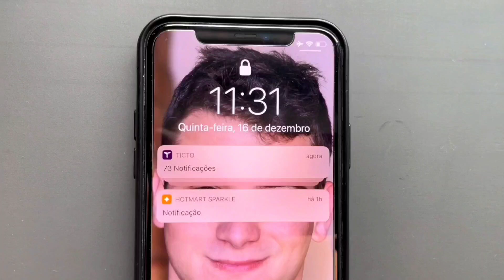SEM ISSO VOCÊ NÃO VENDE NO DIGITAL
Se você quer começar no Marketing Digital e
Ganhar Dinheiro na Internet de forma Consistente,
e Profissional, recomendo os cursos abaixo.